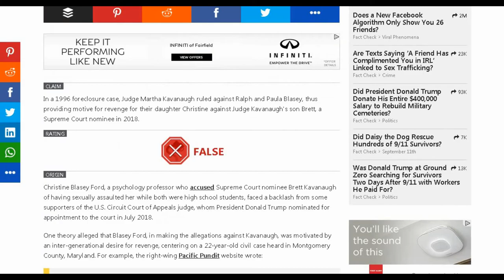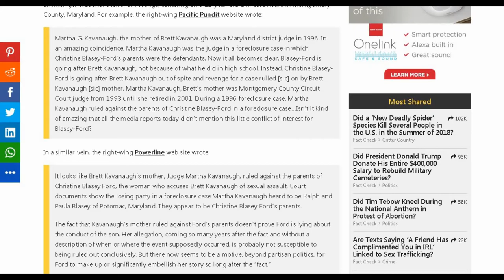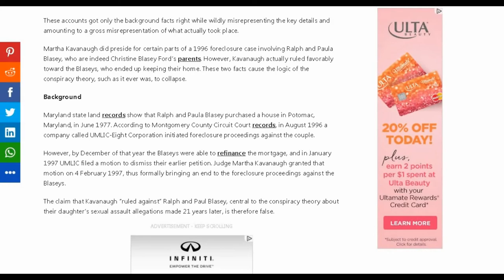You’re Missing Something In Brett Kavanaugh vs Christine Blasey Ford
I’ll likely have more to say as this continues to develop, and I did leave some details out which I’ll probably follow up on later. But I basically wanted to point out where I think things have been trending in terms of using misappropriated allegations for political means.